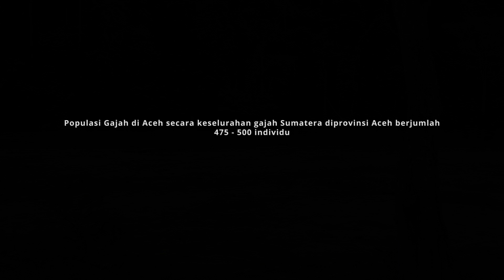Keunikan Gajah Yang di Jinakkan di CRU Sampoineit Aceh Jaya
Gajah jinak di Conservation Response Unit (CRU) Sarah Deu Kampung Ie Jeureungeh, Kecamatan Sampoiniet, Kabupaten Aceh Jaya